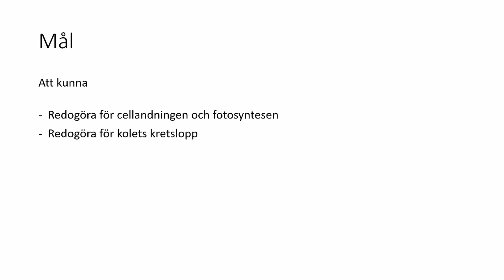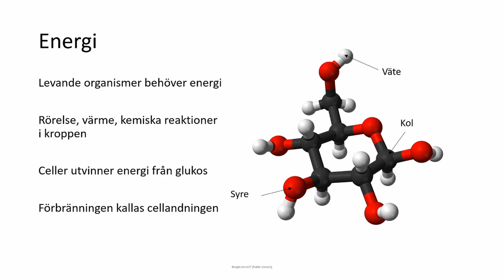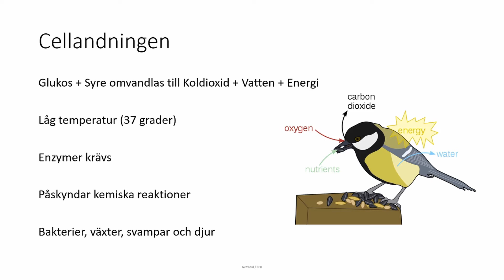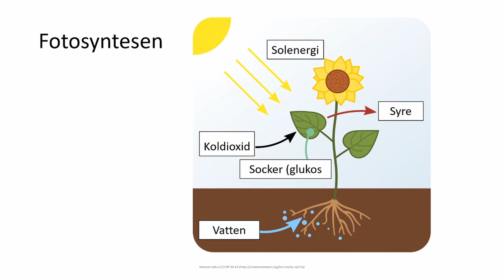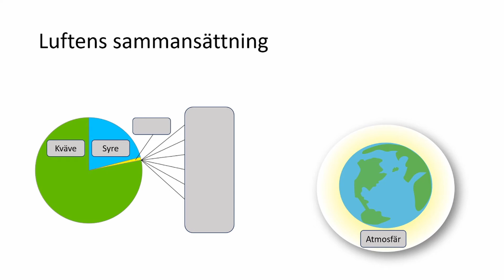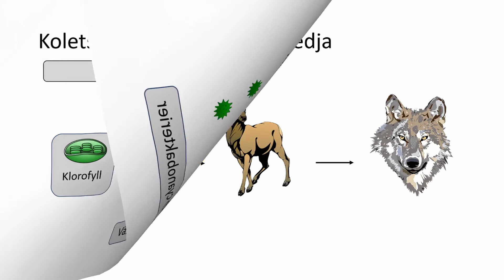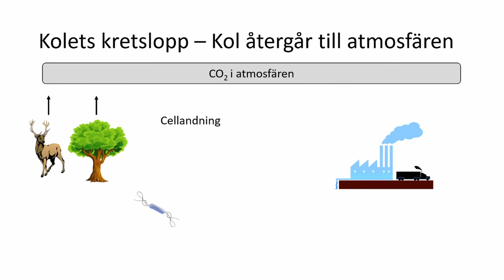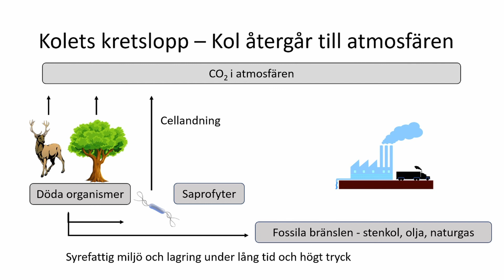Nk 1 Ekologi 3